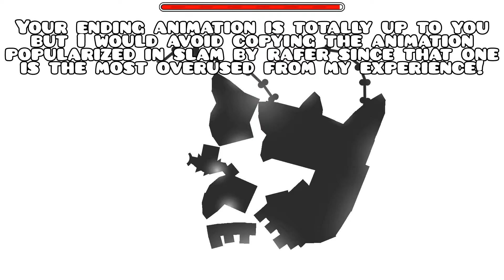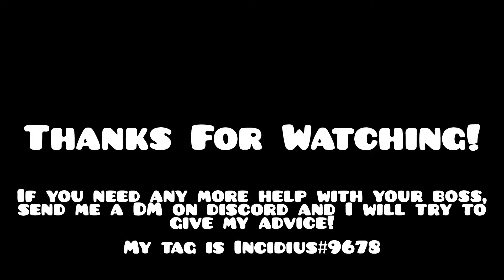[Tutorial] How to Create EPIC Bossfights 2021 - Geometry Dash 2.1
This tutorial goes over all the steps needed for creating bosses in GD, alongside by tips to make your bossfight epic! I hope you find this useful, enjoy :D

Chapters:
0:00 Intro
0:18 Step 1: Creating the Boss Art
3:37 Step 2: Boss Attacks
8:09 Step 3: Defeating the Boss

If you want to send me your levels, you can do so in my discord server: